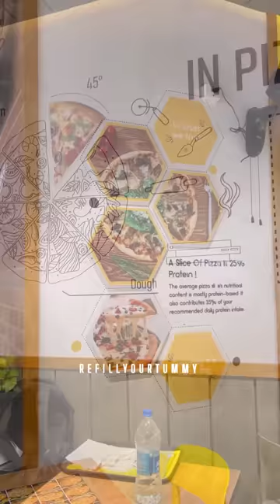💢പിസ്സയിൽ ആറാടിയ ശേഷം ഒരു ഷേക്കും കുടിച്ച് ഞാൻ വീട്ടിലോട്ട് പോയി‼️| Pizza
Butter Chicken Pizza(M) [Thin Crust]: ₹400
[8.2/10]
Tandoori Chicken Pizza (M): ₹450
[7.8/10]
Mexicana Surprise Pizza (M) [Thin Crust]: ₹400
[8.2/10]
Roasted Chicken Pizza (M) [Thin Crust]: ₹400
[8/10]
Supreme Chicken (M) [Thin Crust]: ₹400
[7.9/10]
Chilly Cheese: ₹125
[8.1/10]

Pizza Ricotta
Near Downtown Mall
Jubilee Road
Thalassery